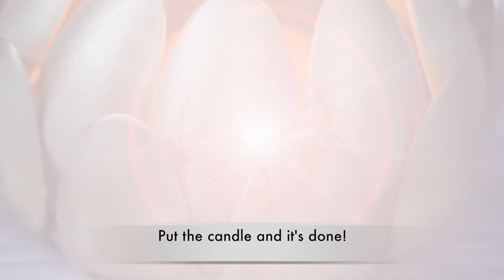How to Make Candle Holder with Plastic Spoons- HomeArtTv by Juan Gonzalo Angel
We had a double dose of candle holder DIYs this last week at Brit HQ, as we made both spooky clay votives and jewel-toned wooden candlestick holders to spruce up our table setting for a colorful Halloween bash. But once we set our costumes aside and start ushering in the winter holidays (already!), we know that the warm glow of candle light—and a pretty vessel to protect it—will be even more in demand. So here are 25 beautiful DIY candle holders to get your motivation glowing. :)
Fuente